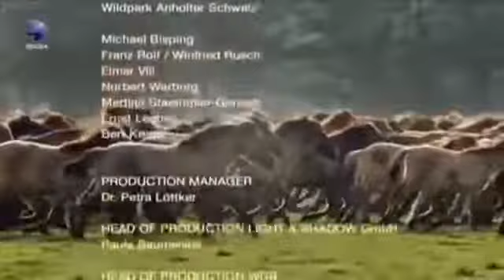De los Últimos Caballos Salvajes de Europa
Una verdadera Hermosura.

Documentales de animales salvajes en español, un documental completo en español acerca de los caballos salvajes, su habitab y vida.

Este animal ayudó al hombre a cambiar el mundo. Nos colamos entre las bambalinas de la industria de las carreras de purasangres en Lexington, en el estado .

Una verdadera Hermosura. Los Últimos Caballos Salvajes de Europa A pesar de la gran densidad de población de Europa Central, todavía existe aquí un.

He creado este vídeo con el Editor de vídeo de YouTube (